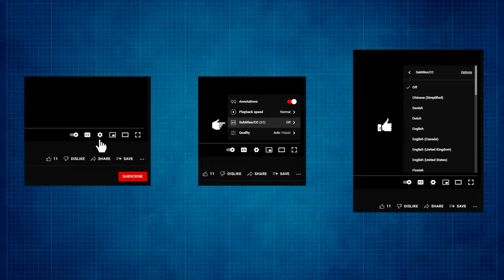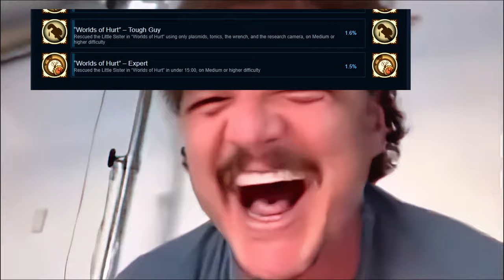Ось чому гра «Bioshock» — ШЕДЕВР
«Bioshock» — одна із найбільш культових ігор в історії ігровій індустрії, що запросто стане на один ряд із Half-Life, Dark Souls, Super Mario Bros та решта. Багато людей, що грали в цю гру, однозначно стверджуть це і навіть назвуть причини: сюжет, геймплей, арт-дизайн. Про все це (і не тільки) я розповім в цьому відео та доведу, чому ця гра є шедевром. І чому вам варто в неї зіграти, якщо ви ще не зробили це.

Але про все за порядком.
Таймкоди відео:
00:00 — Геніальний вступ гри
03:03 — Основний конфлікт гри: "Адам"
05:34 — Асортимент зброї та плазмідів
07:11 — Як здобути "Адам"
09:17 — Міні-ігри зі зламом пристроїв
09:58 — Фотокамера
11:09 — Аудіощоденники
13:17 — Що мені в грі НЕ ПОДОБАЄТЬСЯ?
Додатковий контент:
14:08 — «The "I" in Team»
16:04 — «The Shocking turn of Events»
17:34 — «World of Hurt»
19:33 — Висновки
🌻 Як встановити українську локалізацію гри? 🌻

В грі за замовчуванням відсутня українська локалізація! А тому для встановлення фанатського перекладу, перейдіть за посиланням

Зауважу:
1) Якщо під час встановлення локалізації прогрес ніяк не може завершитись - навмисно зачиніть його через "Диспетчер задач".
2) Якщо гра завантажується дуже довго (аж до хвилини) - це "нормально". Можливо. У когось спрацьовує значно швидше, але можливий і варіант довгого завантаження.
3) Якщо навіть після довгого очікування гра ніяк не вмикається - знайдіть в інтернеті російську локалізацію. Встановіть її. Та поверх встановіть українську локалізацію.